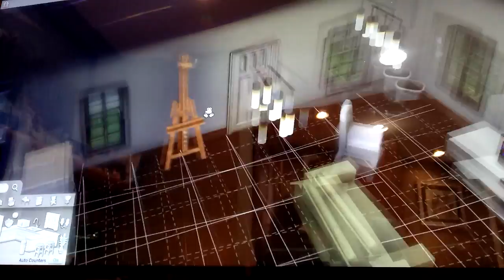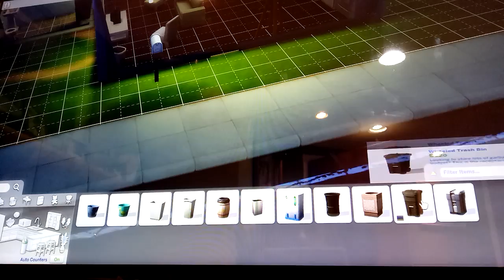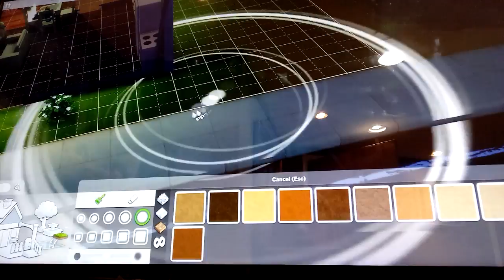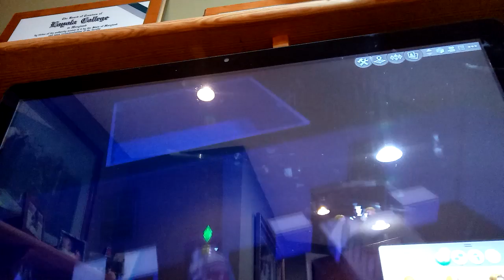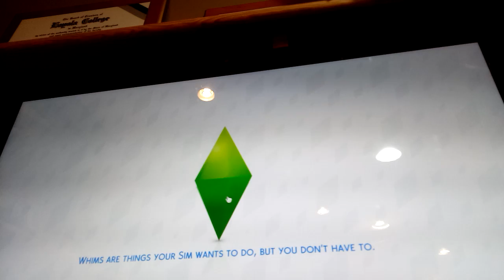The Sims 4 Let's play - Part 2